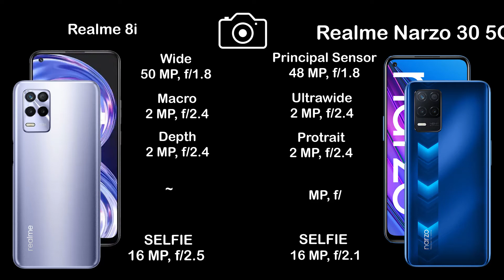Realme 8i vs Realme Narzo 30 | Camera Comparison | Camera Test| InTech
0
Realme 8i benchmark
Realme 8i full specification
Realme 8i leaks
Realme 8i launch date
Realme 8i news
Realme 8i trailer
Realme 8i ad
Realme 8i battery
Realme 8i bd
Realme 8i bd price
Realme 8i colors
Realme 8i case
Realme 8i concept
Realme 8i drop test
Realme 8i charging speed
Realme 8i dimensions
Realme 8i dual sim
Realme 8i first look
Realme 8i front camera
Realme 8i fingerprint sensor
Realme 8i gsmarena
Realme 8i geekbench
Realme 8i techinical guruji
Realme 8i hands on
Realme 8i hindi
Realme 8i headphone jack